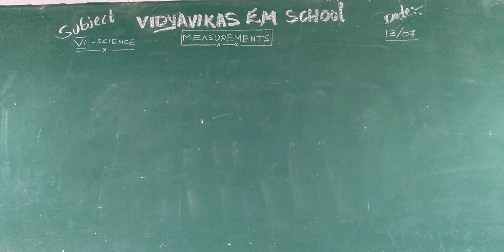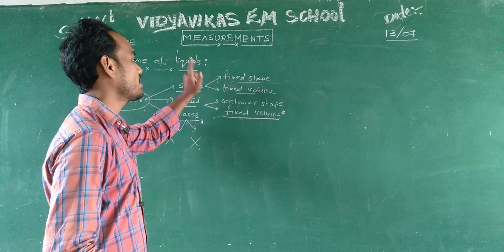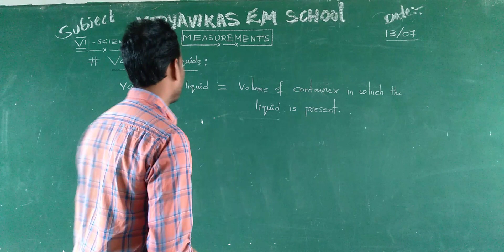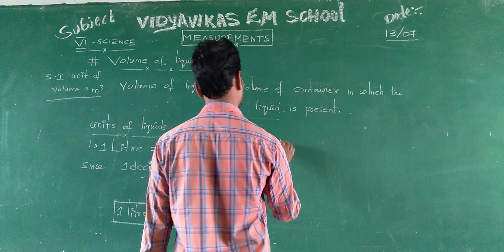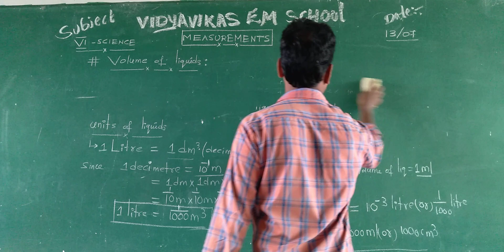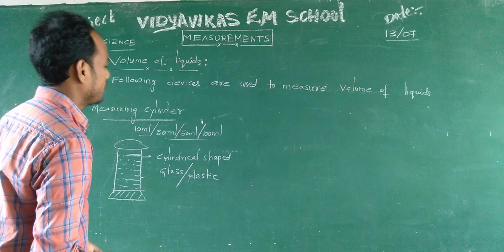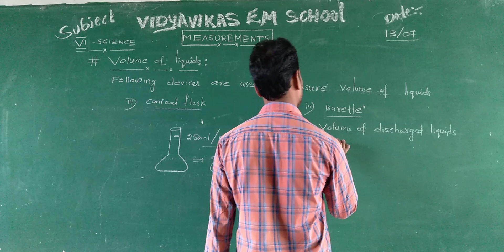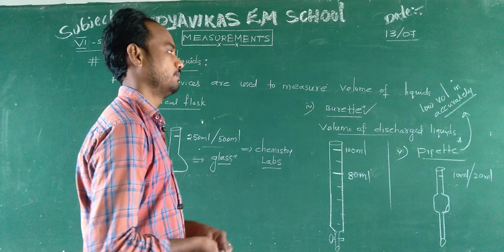6th science class on 13 07 2021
Science class by V.Babu Sir